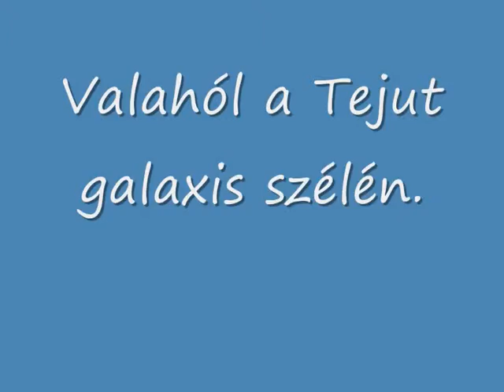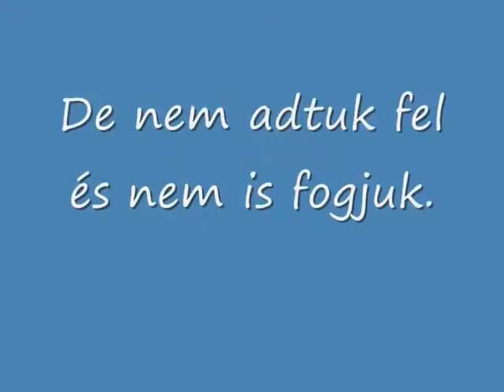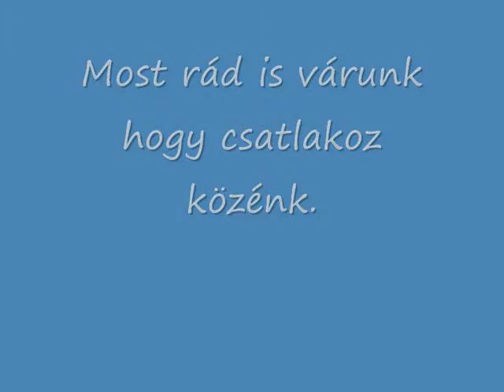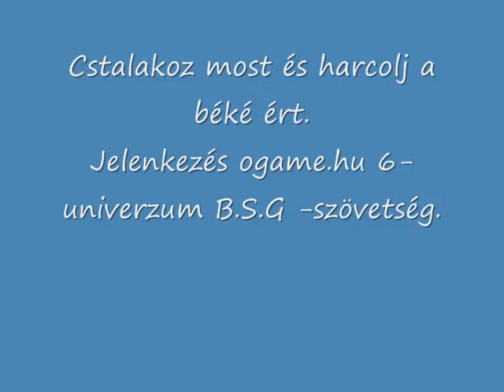ogame toborzó videója.